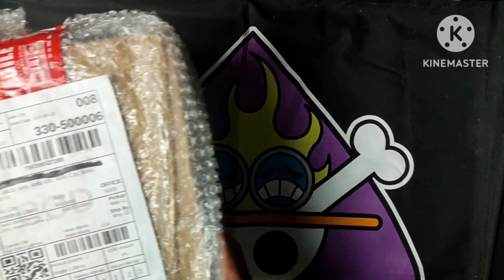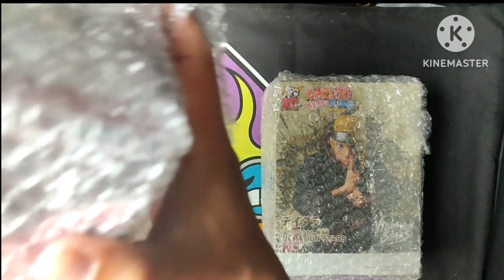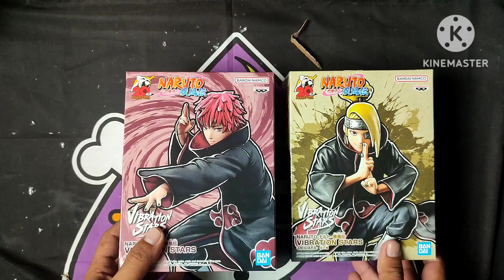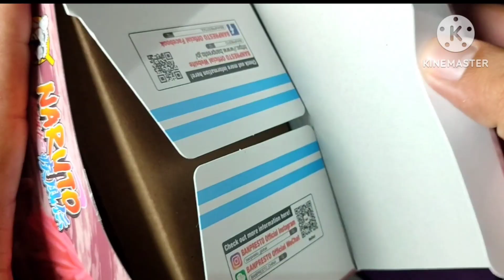Banpresto - Bandai Namco | Vibration Stars Sasori and Deidara Unboxing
Unboxing of probably one of the most underrated anime figure line. Vibration Stars has good details, good size scale, and best of all, doesn't break the bank.

**Not a paid endorsement